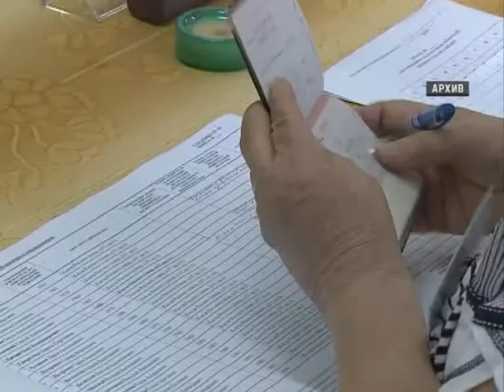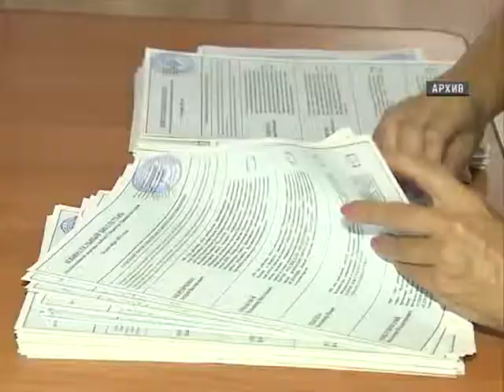Выборы остаются главной темой в Приморье